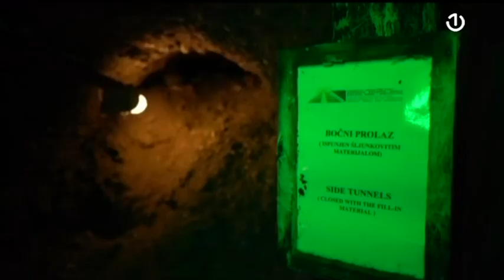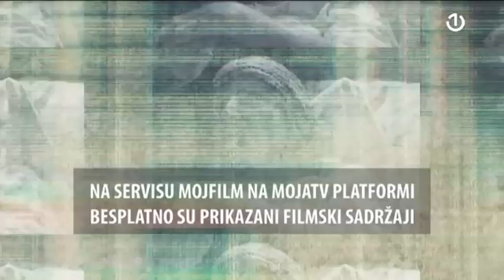Konačno petak sa Majom [25.06.2021.]